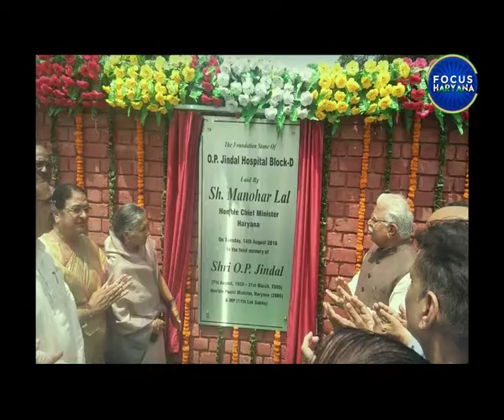अग्रोहा मेडिकल कॉलेज में अब होगा 600 बिस्तरों का अस्पताल- मनोहर लाल खट्टर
मुख्यमंत्री मनोहर लाल ने स्वतंत्रता दिवस की पूर्व संध्या पर महाराजा अग्रसेन मेडिकल कॉलेज में ब्लॉक-डी का शिलान्यास और दो एसी वैन का लोकार्पण किया।  मुख्यमंत्री ने कहा कि अग्रोहा के महाराजा अग्रसेन मेडिकल कॉलेज का अस्पताल अब 600 बिस्तरों का हो जाएगा।मुख्यमंत्री ने कहा कि अग्रोहा मेडिकल कॉलेज सरकार और अग्रवाल समाज के संयुक्त सहयोग से निरंतर विकास की ओर अग्रसर है। उन्होंने अग्रोहा मेडिकल कॉलेज के विकास में हरसंभव सहयोग देने का आश्वासन भी दिया। हरियाणा की पूर्व कैबिनेट मंत्री श्रीमती सावित्री जिन्दल ने इस अवसर पर कहा कि स्वास्थ्य सेवा सबसे बड़ी सेवा है और इसी सेवा भावना से हरियाणा के पूर्व ऊर्जामंत्री श्री ओपी जिन्दल, समाजसेवी श्री घनश्याम दास गोयल और गोसेवक नंदकिशोर गोयनका ने अग्रोहा मेडिकल कॉलेज का पौधा लगाया था।